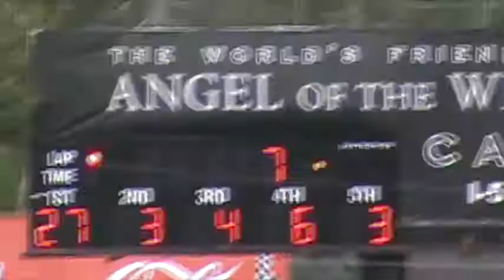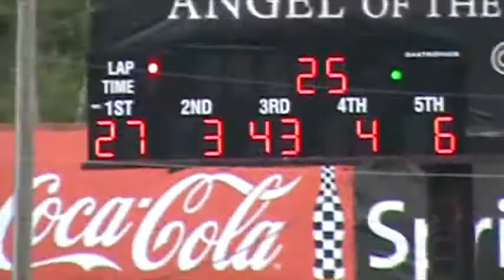Evergreen Speedway NW Pro 4 Trucks Finale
27 Doug Wilkinson wins the 25 lap feature for the Northwest Pro 4 Trucks at Evergreen Speedway and the series championship 19 September 2015.